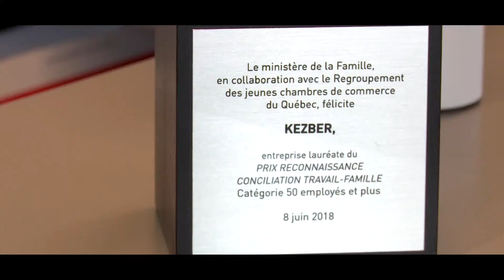Kezber : Lauréat du prix reconnaissance conciliation travail-famille 2018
Le Prix reconnaissance conciliation travail-famille vise à reconnaître publiquement l'engagement des organisations en faveur de la conciliation travail-famille et souligner leurs efforts. Il vise également à promouvoir les meilleures pratiques d'affaires en la matière et à inspirer d'autres employeurs à faire de même étant donné les gains de performance qu'ils en retirent.
La remise du Prix reconnaissance conciliation travail-famille est le résultat d'une collaboration entre le ministère de la Famille et le Regroupement des jeunes chambres de commerce du Québec.

**Entreprise lauréate dans la catégorie 50 employés et plus